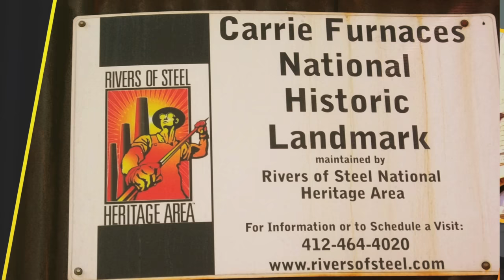Come to Pittsburgh for Objectivist Summer Conference 2017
Objectivist Summer Conference 2017 will take place in Pittsburgh, Pennsylvania, June 10–15. The conference, held at a historical center of industrial America, will celebrate productive heroes and the heroism of productiveness. We will also honor the 60th anniversary of Ayn Rand’s "Atlas Shrugged." Join us for the unique experience of OCON.